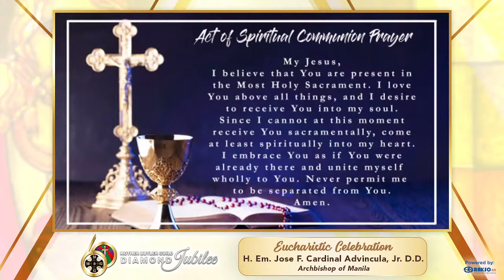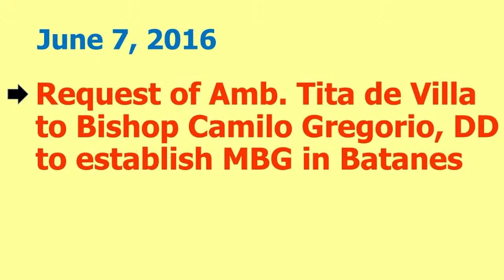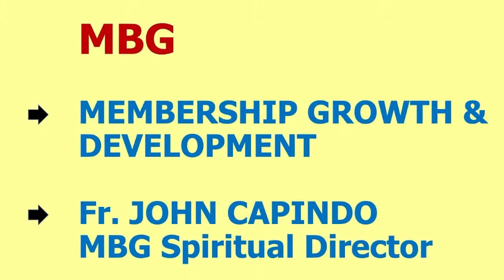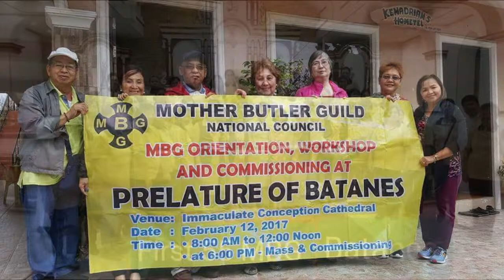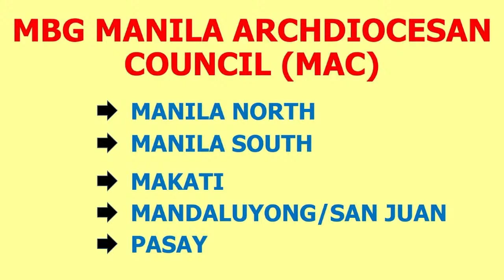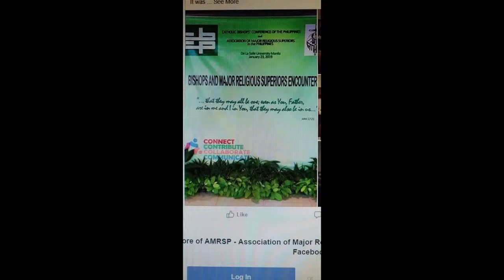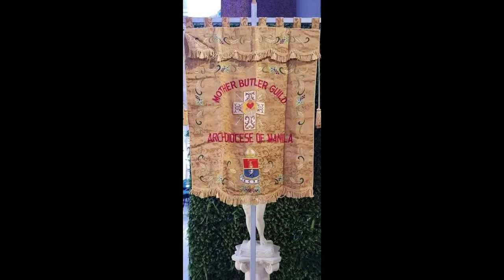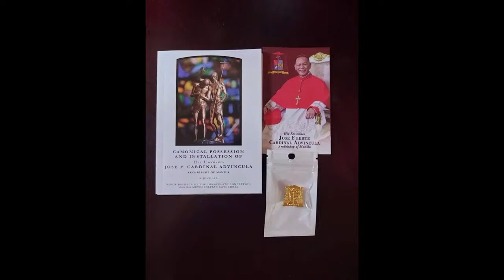MBG 8th Webinar: Gift of Vocation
Mother Butler Guild in celebration of its 60th Year of Being Chosen to Serve presents the "Gift of Vocation".

Mass Presider: His Eminence Jose F. Cardinal Advincula, Jr. D.D.